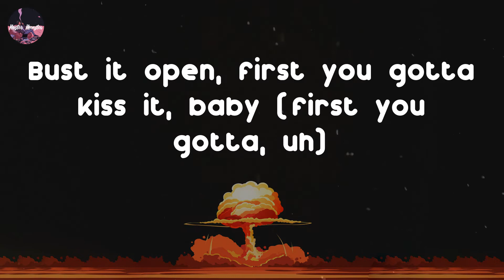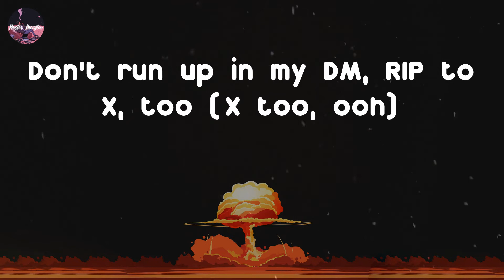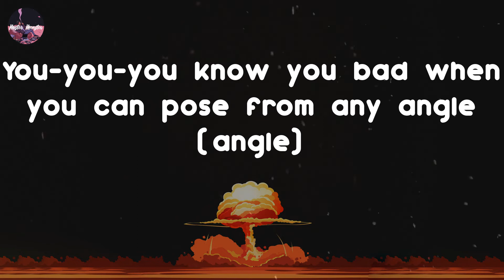Coi Leray - Blick Blick (with Nicki Minaj) (Lyric Video) | Yeah, uh, push it, push it, click, click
Coi Leray - Blick Blick (with Nicki Minaj) (Lyric Video)
Blick Blick (with Nicki Minaj) - Coi Leray Lyrics

I said, uh, push it, push it, click,, click
Yeah, pop up on the opp and watch it blick, blick (watch it)
Yeah, uh, push it, push it, click, click
Yeah, pop up on the opp and watch it blick, blick
Yeah, want a bad bitch like me?
Keep on wishin', baby (keep on wishin', baby)
Bust it open, first you gotta kiss it, baby (first you gotta, uh)
Yeah, want another nigga, I go fishin', baby (I go fishin')
Yeah, I never let these broke ass niggas fix me, baby
(Never let 'em fix me, baby)
Yeah, I hop on top and ride that dick, he actin' lazy
Get that pussy soakin' wet, it's drippin' like a navy
Yeah, I call him, "Big Daddy", he call me, "Lil' Baby" (uh)
They know I'm the shit, I need some tissue, baby
Ayy, hold up, hold up, hold up
All these diamonds different color, color, color (yeah)
I done ran up all these commas, commas, commas (yeah)
Eat the cookie like a Nutter Butter-butter
Lick this pussy like just fa-la-la-la (yeah)
Island ting, she a Bahama mama-mama (mhm)
Do whatever for a dollar, dollar, dollar (yeah)
Gucci snake up on my collar, collar, collar (yeah)
Fuck that nigga, never gave that boy my number (yeah)
Uh, push it, push it, click, click (let's get it)
Yeah, pop up on the opp and watch it blick, blick (then watch it blick)
Yeah, pop up on the opp and watch it blick, blick (watch it blick)
I said, "Uh, push it, push it, click, click" (push that, push that, push that)
Yeah, pop up on the opp, watch it blick, blick (watch it blick)
Yeah, pop up on the opp, watch it blick, blick
Ayo
Hoes ain't fuckin' with Barbie (brr)
Tae did my pink, Bob Marley (brr)
I got a whole army, ask Charlie
Pull up with a killer, he the Joker, I'm Harley (brr)
Wrist on chunky Barbie (Barbie)
Me, Onika Tanya (Tanya)
All these PR stunts, but bitch, you ain't puertorriqueña ('queña)
Fresh 'do, guess who? Drip, need a wetsuit
One and the two, give a fuck about the next few
Step one, cross me, there won't be a step two
Come through with some bitches that's bad, they gon' step, too
Every nigga tryna pop ain't the next woo (oop)
Don't run up in my DM, RIP to X, too (X too, ooh)
Check who?
Niggas'll really spin your block if the queen send a text through
Textin' with Jeff Bezos (Bezos)
'Bout to cop new Dracos (Dracos)
Opps is on the block, we 'bout to spin it like tornadoes ('nadoes)
I'm-I'm-I'm 'bout to put some Louis seats inside my Lambo' (Lambo')
You-you-you know you bad when you can pose from any angle (angle)
He said he upgraded, LOL, did you really? (really?)
Well, I just turned Mr. Patek into Richard Millie
Ayo, hold up, hold up, hold up
All these diamonds different color, color, color
I'm the leader bitches follow, follow, follow
I created this shit, Tyler, Tyler, Tyler
Grab his mic and sing it, fa-la-la-la-la-la
Yeah, uh, push it, push it, click, click (push it, click)
Yeah, pop up on the opp, watch it blick, blick (watch it, uh)